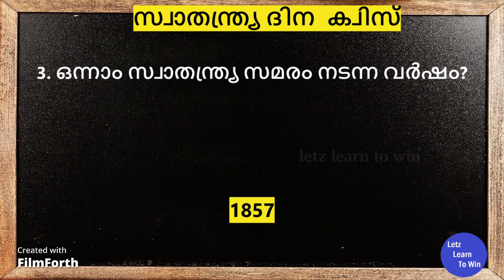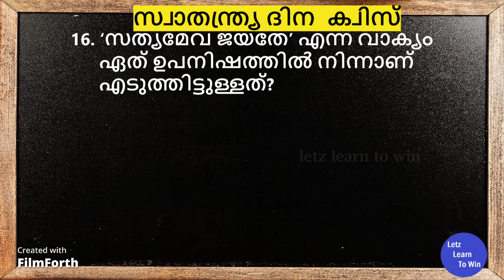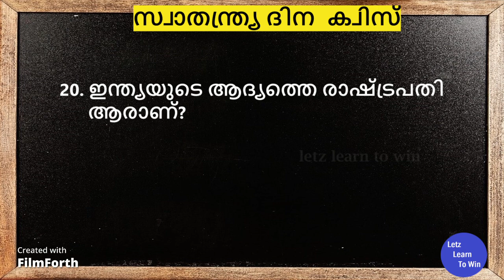Independence day quiz in Malayalam 2023|August 15 Quiz in Malayalam| Important questions| India Quiz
Swathanthra Dinam Quiz 2022,
swathanthradinam quiz,
independence day,